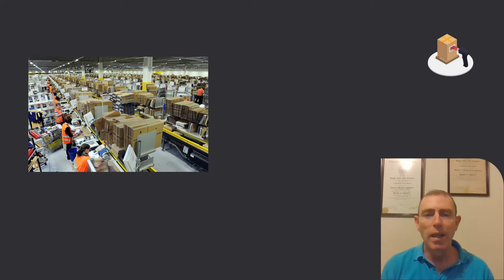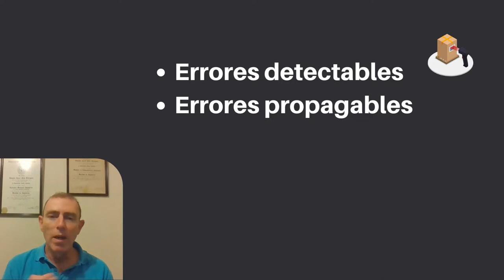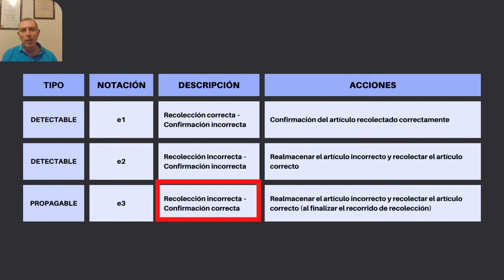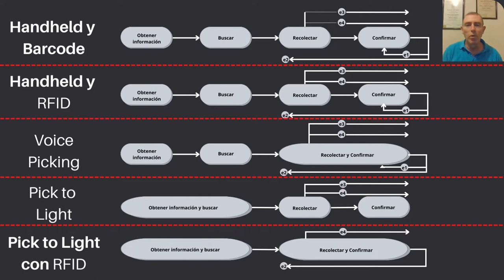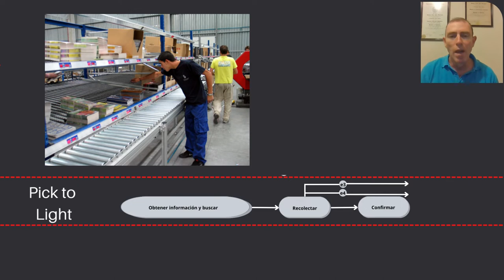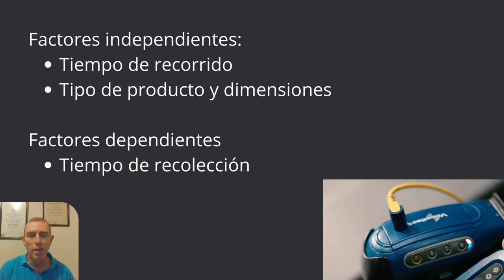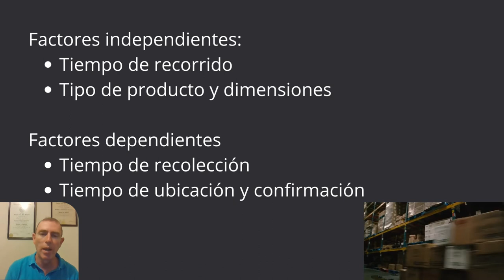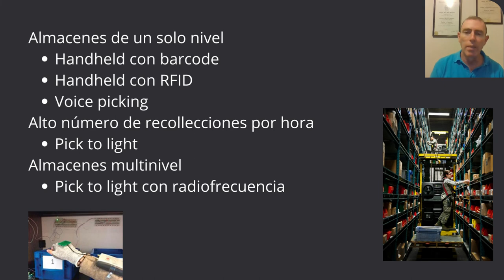COMPARACIÓN DE 5 SISTEMAS DE RECOLECCIÓN (PICKING) SIN PAPEL - BUENAS PRÁCTICAS DEL ALMACÉN 063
El picking es regularmente reconocido como la tarea que consume más mano de obra, gastos y tiempo en los almacenes que tienen operaciones de forma manual y con uso de papel. Estos factores se están volviendo más cruciales debido a las recientes tendencias que requieren el procesamiento de mayor número de pedidos, cada vez más pequeños y en menor tiempo para ser entregado.

Por esta razón en los años recientes se han desarrollado sistemas cada vez más eficientes y de mejor desempeño, empleando soluciones tecnológicas que le den soporte a los recolectores durante su trabajo.

En este video te presento una comparación de 5 sistemas sin papel, handhelds para código de barras, handhelds para etiquetas de radiofrecuencia RFID, voice picking, pick to light y pick to light combinado con radiofrecuencia, RFID.

REFERENCIAS:
Daria Battini, Martina Calzavara, Alessandro Persona, Fabio Sgarbossa, (2015) "A comparativeanalysis of different paperless picking systems", Industrial Management & Data Systems, Vol. 115Issue: 3, pp.483-503,

VIDEOS DE TECNOLOGÍAS DE RECOLECCIÓN SIN PAPEL

Imágenes y videos bajo licencia creative commons de:

pngwing, Wallpaper Flare

The Raymond Corporation, Zebra Technologies, Winnipeg DC37 en YouTube

Samuel King Jr en Air Force Materiel Command

ProGlove en Google

Ministerie van Defensie, Russell Meseroll, Patsy Lynch en Wikimedia Commons

IAEA Imagebank, Scott Lewis en Flickr

Logosys Logistik, Tecnowey en Wikimedia Commons

Tiger Lily, cottonbro en Pexels

gstudioimagen1, pch.vector, upklyak, vector4stock, studio4rt, macrovector, vectorjuice en freepik